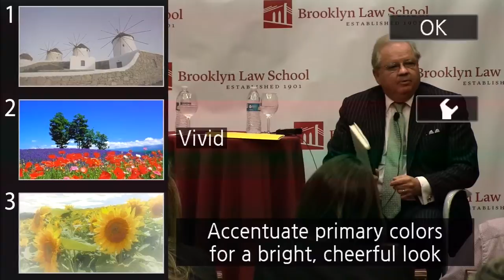Book Talk and Reception: Judging Statutes by Robert A. Katzmann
Book Talk and Reception: Judging Statutes by Robert A. Katzmann, Chief Judge of the U.S. Court of Appeals for the Second Circuit held at Brooklyn Law School on October 27, 2015.